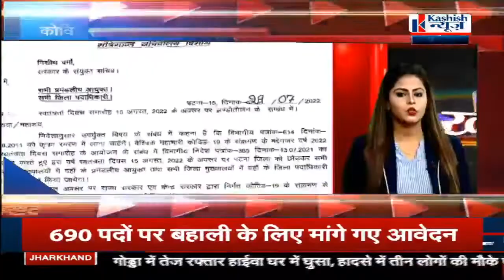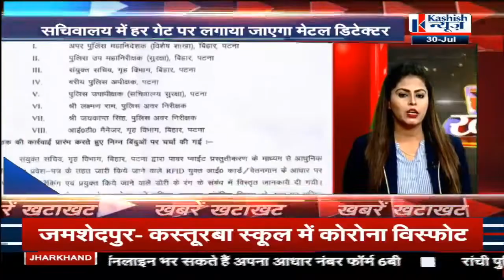Bihar\Jharkhand की खबरें देखिए फटाफट अंदाज में।